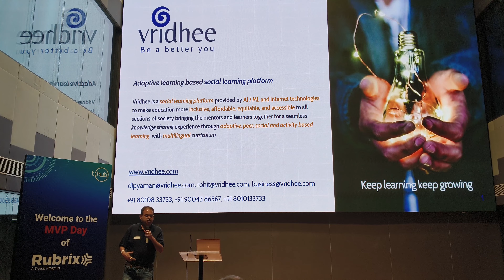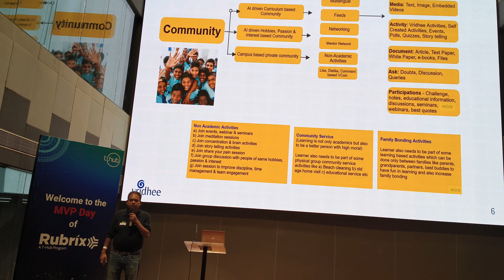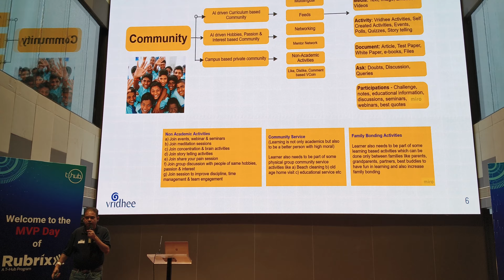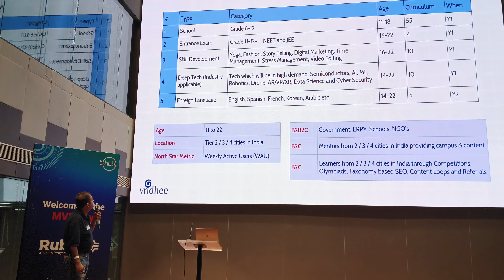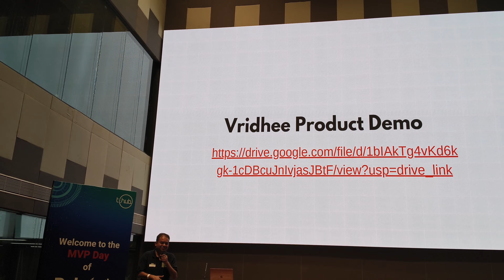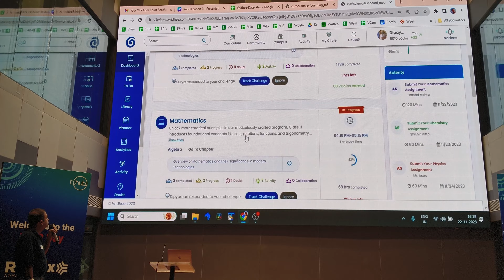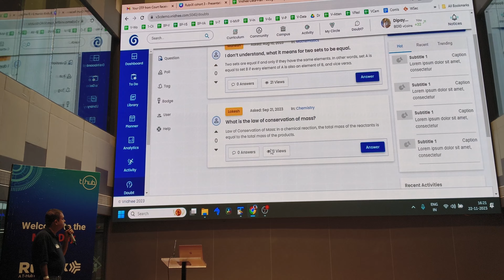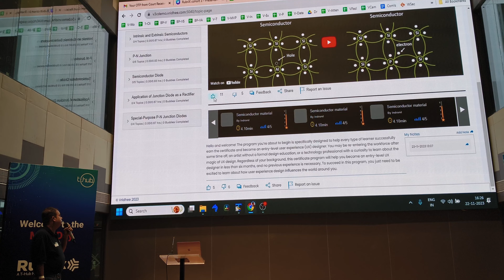T-Hub Graduation Ceremony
Graduation Ceremony cum MVP days for @vridheeeducationforall @t-hubHyd ..